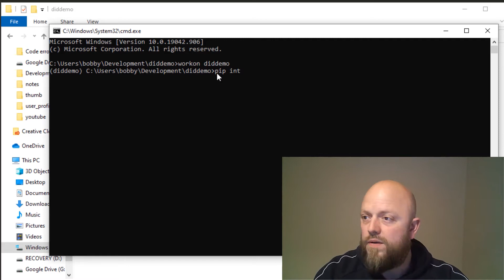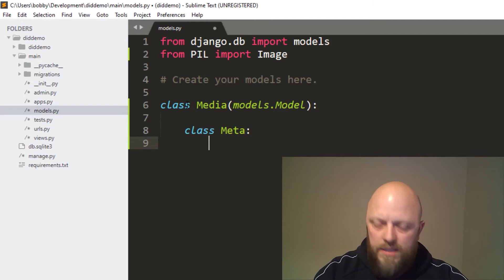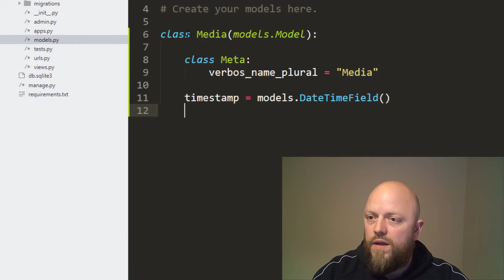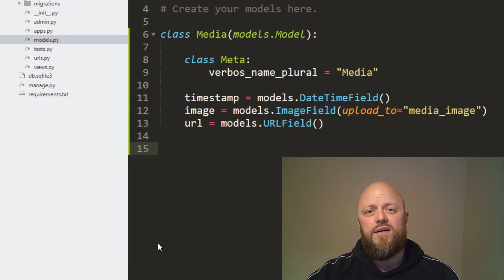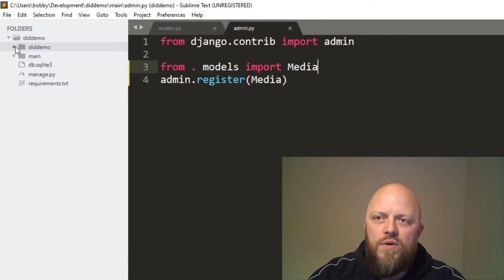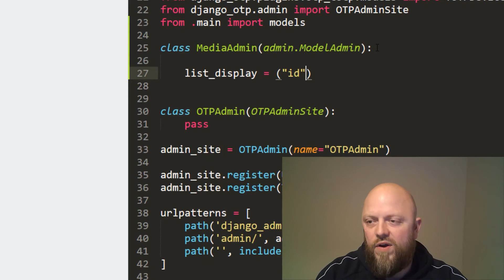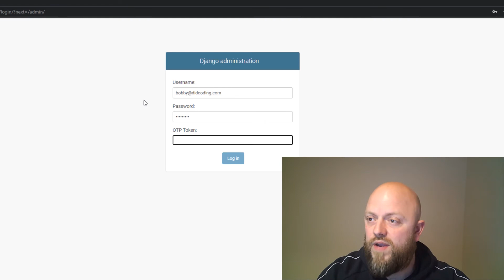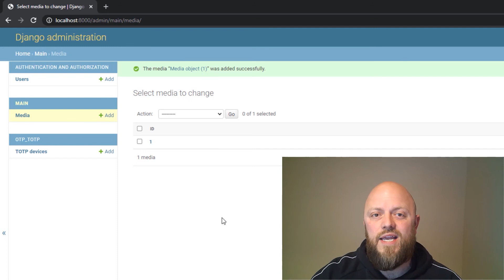Python Django - Creating and registering models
This is the third video of my 'Building and Launching a REAL Django website' playlist. We will be going through every step of building a Django website from a blank canvas through to launching for the world to see.
In this video, we will be creating our first models and registering them into our newly built (and super secure) admin site.

Note: This project is using Python 3.7.3 and Django 3.2